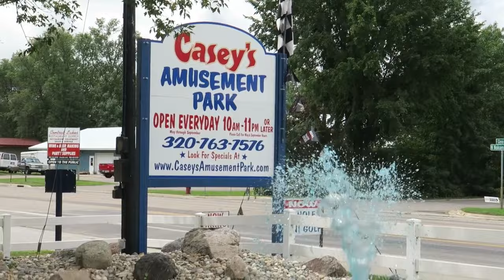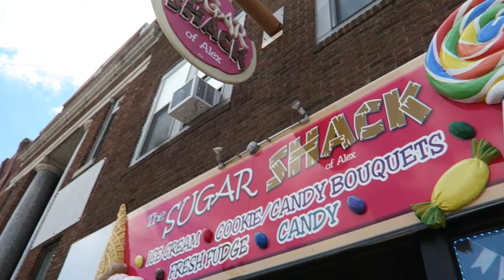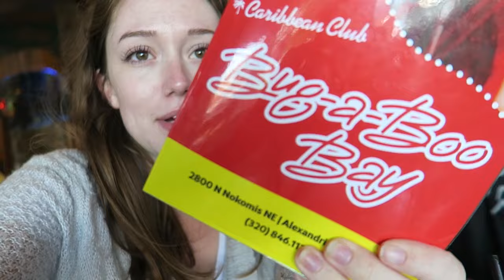GOLF CARTS, GO KARTS & BABY SHOPPING!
I know that technically there weren't any golf carts but it made for a better title! It kind of rhymes! But we had so much fun today and so far, everything has been going smoothly, thank goodness! I've been having my normal frequent, fast contractions but they haven't gotten any worse! And I'm hoping we can FaceTime Tex today, so maybe he'll be in tomorrow's vlog! I miss him so much! We love you all! And thank you for being so patient while we're on vacation! I know that these vlogs have been on the shorter side, all over the place, and loud, but it's hard to vlog and really focus on having fun family time! We've been doing our best! Thank you all for understanding!

Much Love,

The Allens